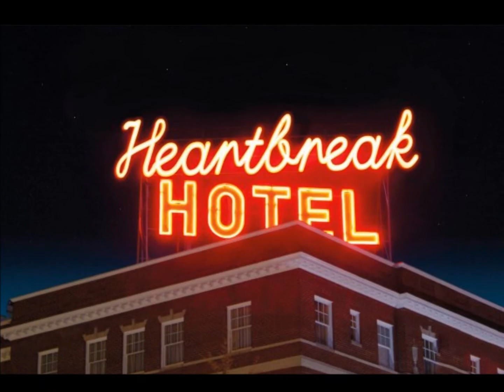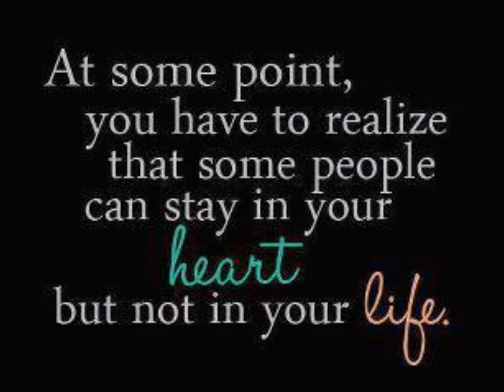I Dreamed A Dream - Tony Learner Cover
In accordance with Title 17 U.S.C. Section 107 (Fair Use Act) this video is intended for the sole purpose of music and artistic appreciation and with no personal monetary gain to myself.  Please note that the credits are stated within the body of the video at the beginning.

To my friends who have asked me to do another video, I hope you enjoy this one!